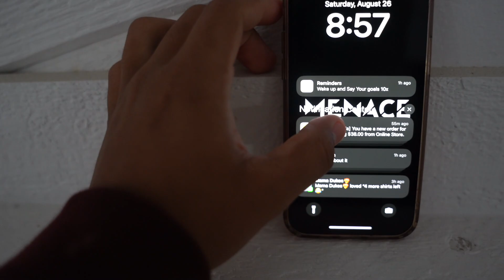IT'S ABOUT TO GET SERIOUS (12 Weeks Out)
Welcome to a NEW PREP SERIES for Corrupted Strength Classic. New weight class, new goals, new mindset. Journey to being the best 90kg I can possibly be

I LOVE YALL SO MUCH, THE SUPPORT IS INSANE ❤️
BBL 4L